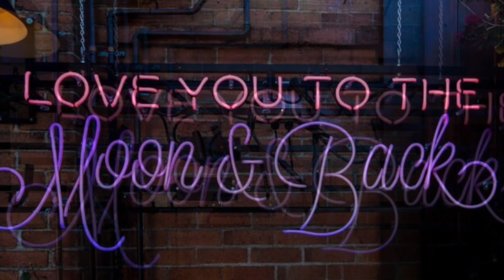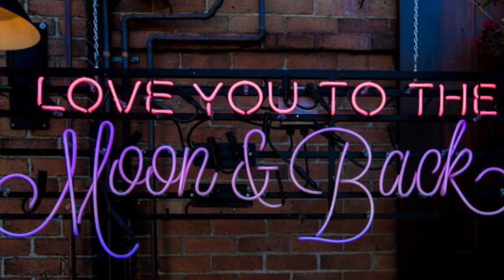ONLY ME & YOU || Jhan’s Cover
I just had a dream that you were far away
And that someone else was in your arms today
Though I know it's just a dream
Still my fear is so extreme
'Coz I know that dreams could sometimes be so true
And I'll be blue
Then I told myself
I'd always stay the same
Even if you hurt me, I will take the blame
You are all I'm livin' for
I would love you even more
I would keep the pain inside my door
It's enough for me that I have come to love you, I see
Because the heart I have could only want you
I just want you to remember
Even if it takes forever
I would wait until the world is through
When all that's left is only me and you
Yes I told myself I'd always stay the same
Even if you hurt me
I would take the pain
I'll wait for you
You know its true
Until again I'll be with you
When all that's left
Is only me and you